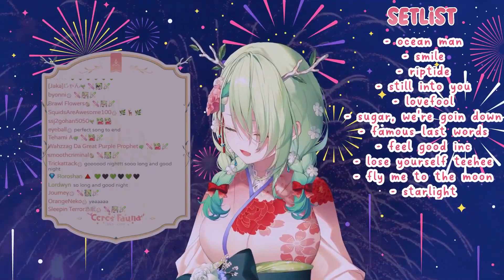【Hololive EN / Ceres Fauna】My Chemical Romance - Helena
Ceres Fauna sings Helena by My Chemical Romance

【Stream】
【1 YEAR ANNIVERSARY】 UNARCHIVED KARAOKE (08/26/22)